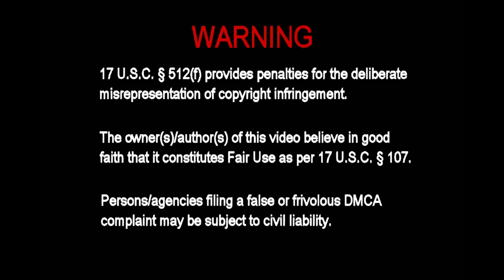monarch legacy of monsters Reaction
monarch legacy of monsters Reaction to Episode 6.

Section 106 and 106a, the fair use of a copyrighted work,
including such use by reproduction in copies of
phonorecords or by any other means specified by that
section, for purposes such as criticism, comment, news
reporting, teaching, scholarship, or research,

**Let’s connect:**

the fun of watching Movies and TV Shows is to be entertained. I try not to take everthing too seriously.